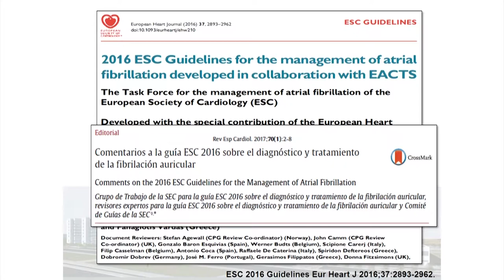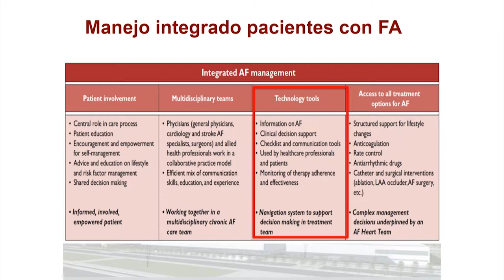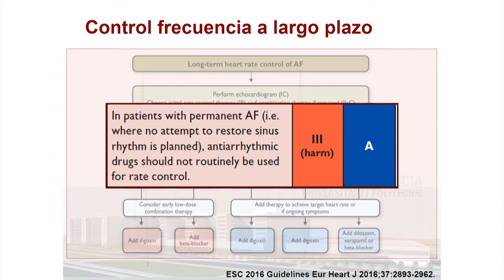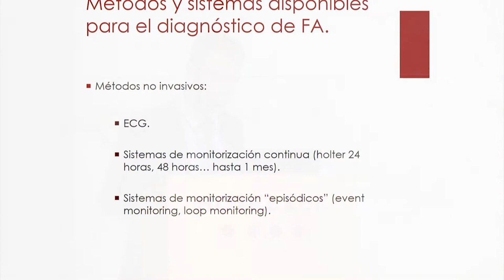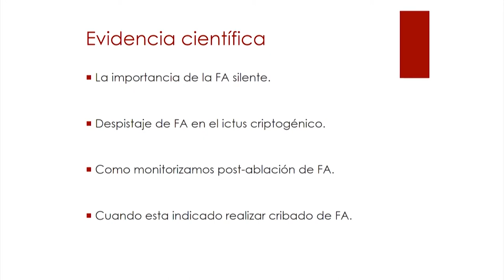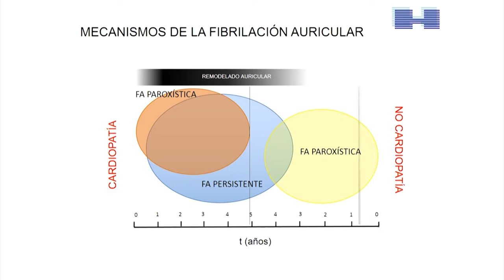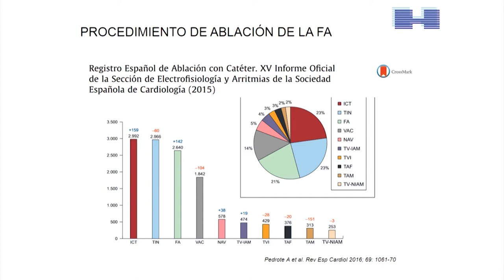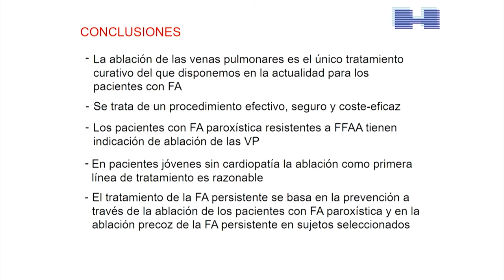NOVEDADES EN FIBRILACION AURICULAR